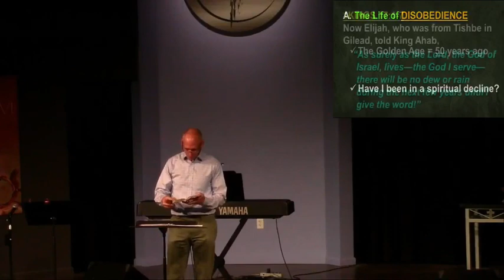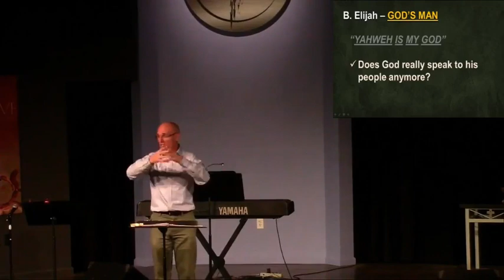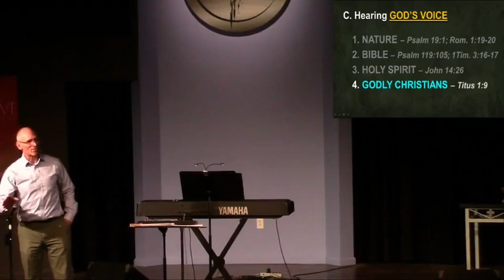“ELIJAH: Ravens & Rain”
1Kings 16:29-33; 17:1-7
Pastor Matt Eenigenburg
Celebration Community Church

Ahab son of Omri began to rule over Israel in the thirty-eighth year of King Asa’s reign in Judah. He reigned in Samaria twenty-two years. 30 But Ahab son of Omri did what was evil in the Lord’s sight, even more than any of the kings before him. 31 And as though it were not enough to follow the sinful example of Jeroboam, he married Jezebel, the daughter of King Ethbaal of the Sidonians, and he began to bow down in worship of Baal. 32 First Ahab built a temple and an altar for Baal in Samaria. 33 Then he set up an Asherah pole. He did more to provoke the anger of the Lord, the God of Israel, than any of the other kings of Israel before him.
1 Now Elijah, who was from Tishbe in Gilead, told King Ahab, “As surely as the Lord, the God of Israel, lives—the God I serve—there will be no dew or rain during the next few years until I give the word!”
2 Then the Lord said to Elijah, 3 “Go to the east and hide by Kerith Brook, near where it enters the Jordan River. 4 Drink from the brook and eat what the ravens bring you, for I have commanded them to bring you food.”
5 So Elijah did as the Lord told him and camped beside Kerith Brook, east of the Jordan. 6 The ravens brought him bread and meat each morning and evening, and he drank from the brook. 7 But after a while the brook dried up, for there was no rainfall anywhere in the land.

A. The Life  of ____________________________________
- The Golden Age of Israel was _______ years ago.
- Have I been in spiritual decline for years?

B. Elijah – _______________ _________________
- Elijah = _____________________ _______ _______ _________________
- Does God really speak to his people anymore?

C. Hearing God’s Voice
1. _____________________________ (Psalm 19; Romans 1:19-20)
2. _____________________________ (Psalm 119:105; 1Timothy 3:16-17)
3. _____________________________ (John 14:26)
4. ________________________________________ (Titus 1:9; 1 Corinthians 12)

D. _____________________ God’s Voice
- ____________________ God’s voice and __________________ what you hear.